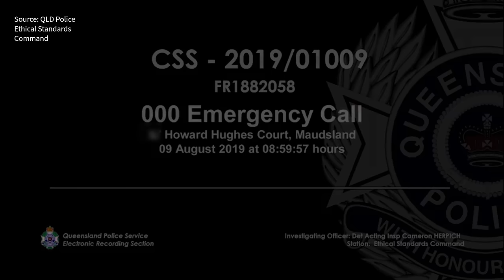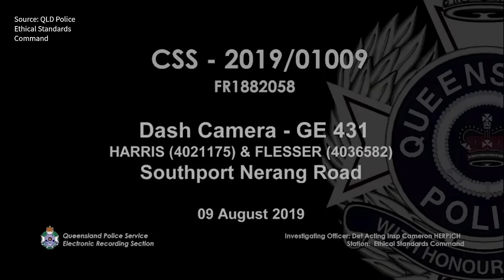QLD Police: Movie World Car Stolen by Teenagers Turns Into Deadly Chase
Contents were provided from the coroner's report.

On the 9th of August 2019, in the morning, police responded to reports of a burglary at Maudsland Gold Coast, Queensland. Three suspected offenders – Logan, “John”, and another person - left the scene in a Nissan Pulsar sedan. Police pursued that car to Kopps Road, Helensvale (behind Movie World), where the driver lost control of the car in bushland at about 9.10am.  Coroner Report (2021)

The three got out of the car and ran away. The third person was apprehended by Movie World staff in the water of the Wild West ride. Shortly before 9.14am, Logan and John stole a white Toyota Hilux dual cab utility near the Wild West maintenance shed. They drove towards the fuel bowser area, then executed a three-point turn outside the Fox lighting building and drove back. At 9.15am, They asked a Movie World employee how to get out of Movie World. Coroner Report (2021)

They drove off in that direction, but the utility stalled, and John and Logan swapped seats. Logan drove the utility from that point on. They drove back along the service road at speed, side-swiped a Suzuki van, and then crashed through the boom gate at the security gatehouse at 9.17am. Coroner Report (2021)

The utility took the Southport Nerang Road exit towards Southport. At 9.22am, the utility drove on the wrong side of the road inbound on Southport Nerang Road. At 9.24am, it passed the intersection with Cotlew Street and then turned onto Enterprise Road. It continued onto Industrial Avenue and then onto Olsen Avenue, crossing a median strip and driving north on the wrong side of the road. It travelled north across the footpath of Olsen Avenue, u-turned across traffic and continued south. Coroner Report (2021)

At 9.30am, at the intersection of Southport Nerang Road and Queen Street at Southport, the utility travelled from the second turning lane and turned right onto Queen Street. The front wheel collided with the centre median. The utility travelled sideways and rolled three times, coming to rest on the driver’s side. Logan was ejected from the front of the utility as it rolled and he struck the concrete curb. Coroner Report (2021)

Police officers arrived at the scene within seconds and administered first aid until Queensland Ambulance Service paramedics arrived. Logan was taken to the Gold Coast University Hospital, where he underwent surgery. Unfortunately, he was found to have suffered a massive unsurvivable intracranial haemorrhage. He was transferred to the Intensive Care Unit and palliated. Logan died at 9.55pm on 9 August 2019. Coroner Report (2021)

Logan’s last words, as he lay on the side of the road, seriously injured and bleeding, were to the police officer who was administering first aid to him. They demonstrate his true character and selflessness. He asked, “Is my friend ok?” Coroner Report (2021)

Logan was loved by his family and friends. Logan had a sister who was twelve when he died and an older brother. The lives of his siblings and his mother are irreparably affected by Logan’s death, as are those of his other family, his loved ones and friends. Coroner Report (2021)

Sources:
Inquest into the death of Logan Dreier (2021)
Queensland Police Service

Massive Legend Supporters: (Pateron)
I'm gonna -- nan
Allan
Cassandra Lovely
Daniel King
Hayden Curtis
Voxtrio
Daniel Joshua Jagla

000 Call - 0:00
Maudsland Chase - 1:24
Stolen Movie World Car Chase - 6:53